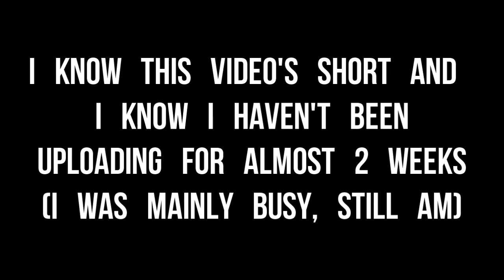THIS VIDEO IS A HUGE FAIL 😔👎 (Left 4 Dead 2)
This video honestly sucks! That's all I have to say!